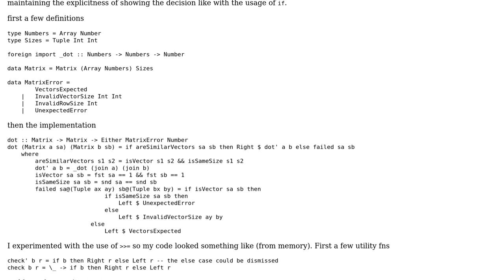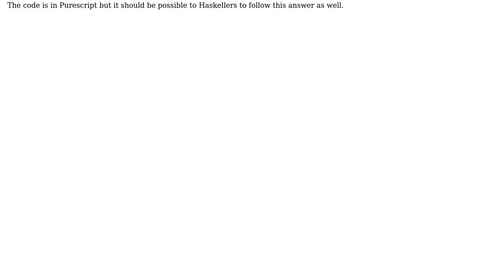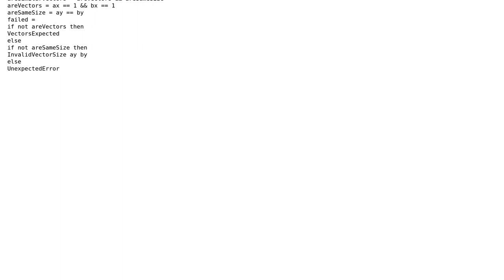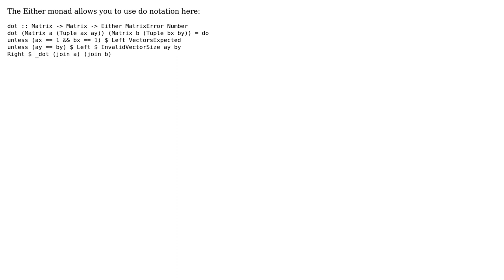Refactor code to be more succinct but yet preserve the distinction of the `if` (3 Solutions!!)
Refactor code to be more succinct but yet preserve the distinction of the `if`

With thanks & praise to God, and with thanks to the many people who have made this project possible! | Content (except music & images) licensed under CC BY-SA | Music | Images & others | With thanks to user Vogel612 user robkuz user Mast user Gurkenglas user ErikR user Christoph Hegemann and the Stack Exchange Network Trademarks are property of their respective owners. You are responsible for your own actions.